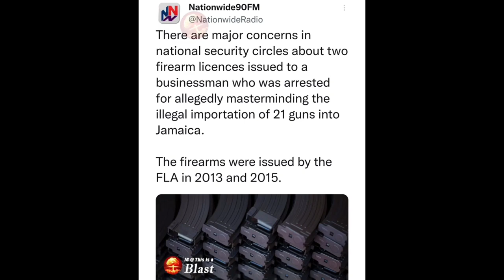REV DA 90'S DON GETS ARR@STED FOR LONE R!FLES SEIZURE PT/1 THE W!CKED DOWNFALL